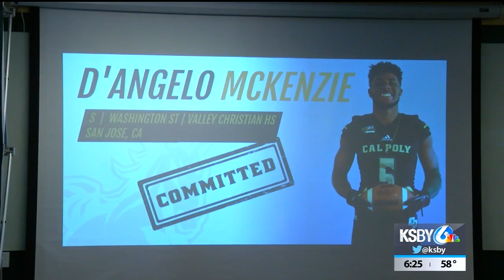Six recruits are early signees to play football at Cal Poly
Cal Poly’s initial recruits in the Early Signing Period for the Class of 2019 Signees features a transfer from Washington State, another from the community college ranks and a quartet of high school student-athletes.